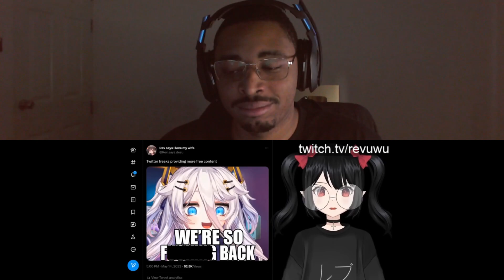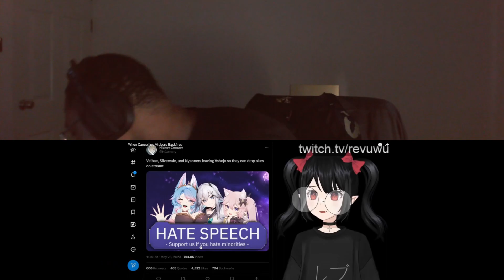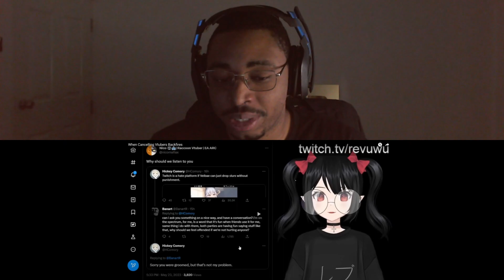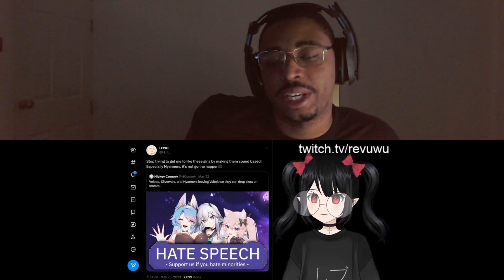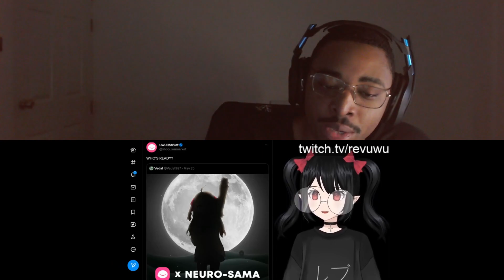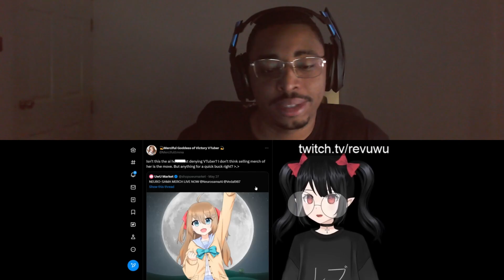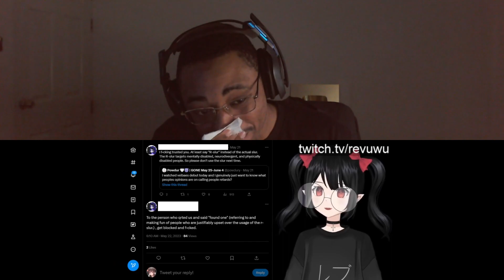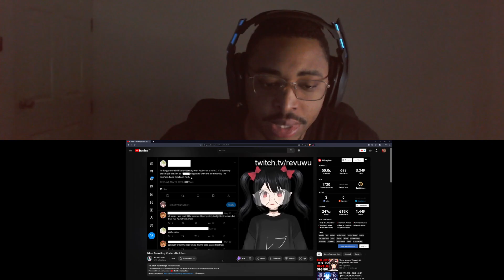Canceling Neuro-Sama gets you nowhere